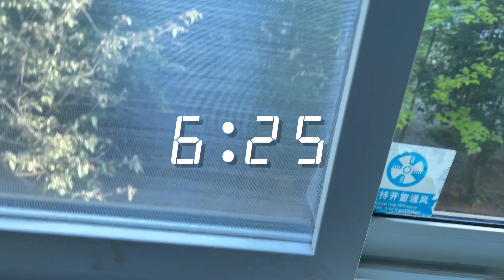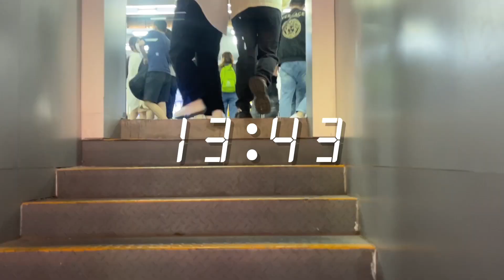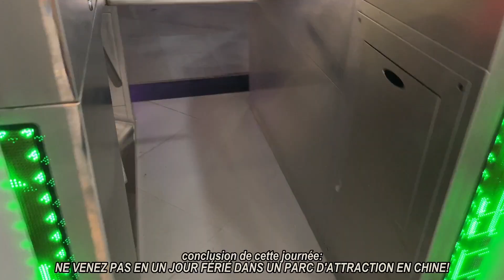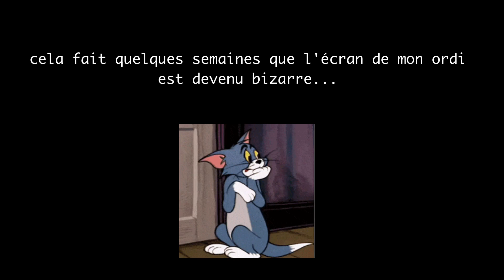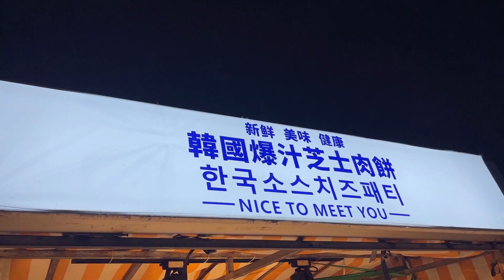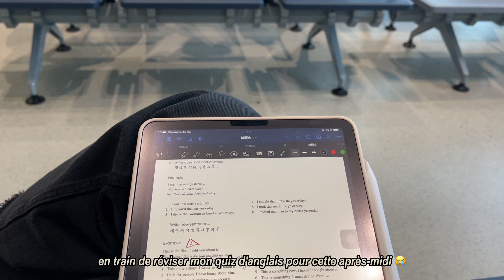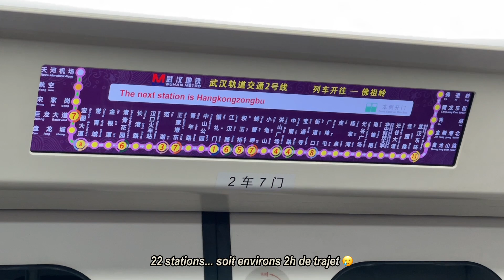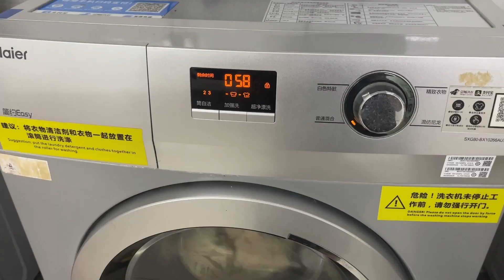Vlog in China : amusement park🎡, back to Wenzhou, eating, lost all my videos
Hello ~~Me revoilà avec une nouvelle vidéo, je n'ai pu que poster ce vlog maintenant car j'ai eu quelques soucis avec mon ordi ( que je vous expliquerai dans le vlog 😭) Mais de nouveaux vlog vont voir le jour 😉
Rester Connecté et Bon visionnement ～♪(´ε｀ )

English is not my first language, and it may contain grammatical errors, I apologize in advance

Some TMI📖:
Ethnicity: Chinese
Live: in Paris, France
What I am : Student
Filming by: iPhone 12 Pro Max, Dji pocket 2
Editing with: 剪映

Please stay healthy and happy